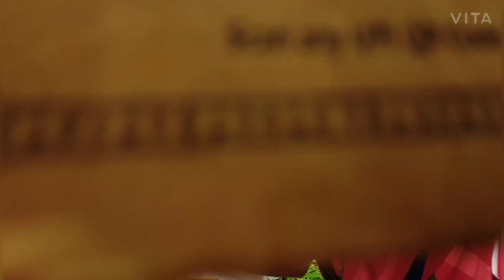1K subscribers special and unboxing mic vloge